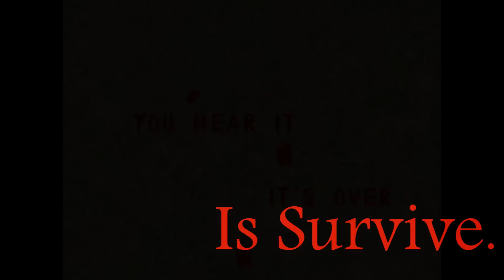Road to Darkness - BETA Gameplay Trailer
This is the BETA Gameplay Trailer for Road to Darkness

A horror survival style indie game created by Oryzhon Studios.